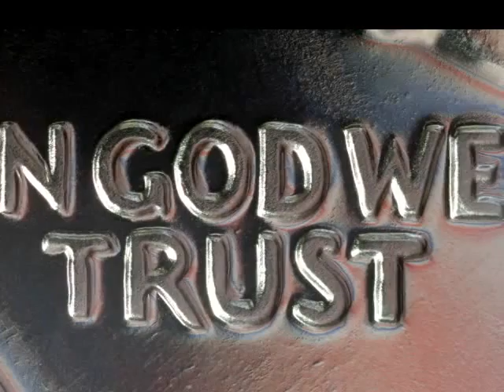Randy Barton for President - 9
patriotism, greatest nation on earth?, be the best we can be, military that calls for peace, presidential elections, political race, running for president, voting, votes, nomination, candidate, political party, randy barton for president